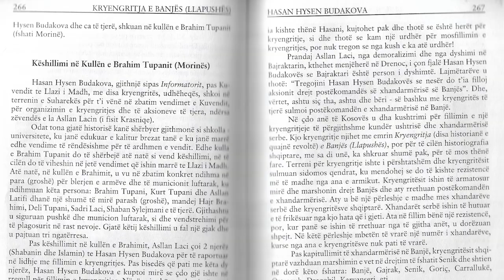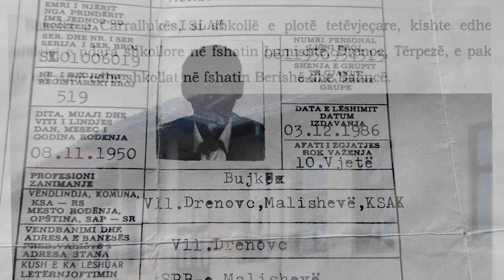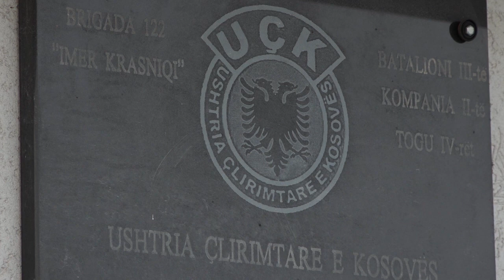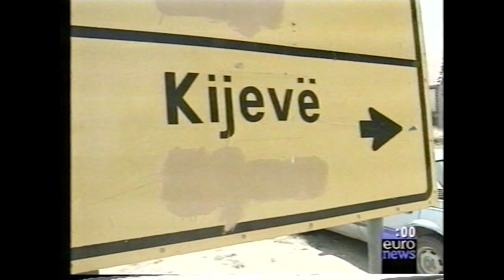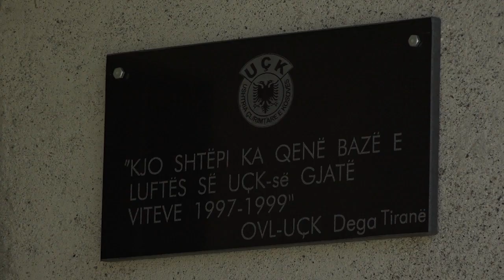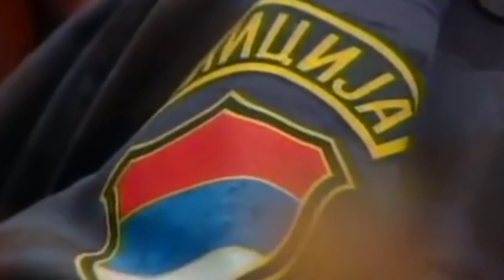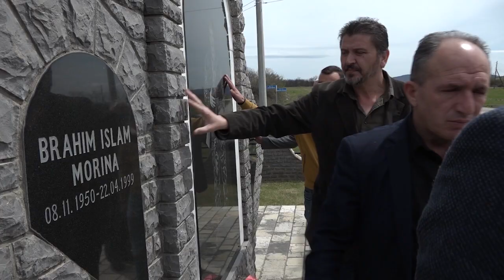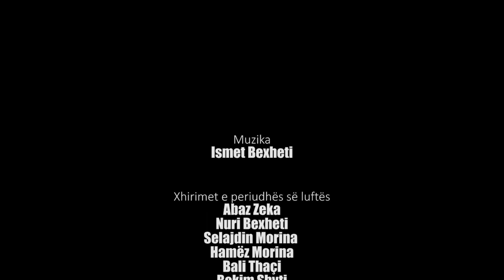HEROI I HESHTUR Dokumentar kushtuar dëshmorit BRAHIM ISLAM MORINA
Filmi dokumentar "HEROI I HESHTUR" kushtuar dëshmorit të kombit BRAHIM ISLAM MORINA nga Drenoci i Malishevës realizuar me rastin e 23 vjetorit të rënies së tij dhe rivarrimit në varrezat e dëshmorëve në Malishevë.
Autor Nuhi Bytyçi